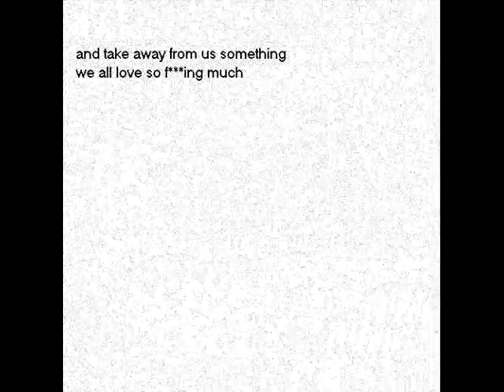Richard and the jets - Dish Washing Liquid (lyric vid)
for our upcoming e.p that should be out in the sometime near future